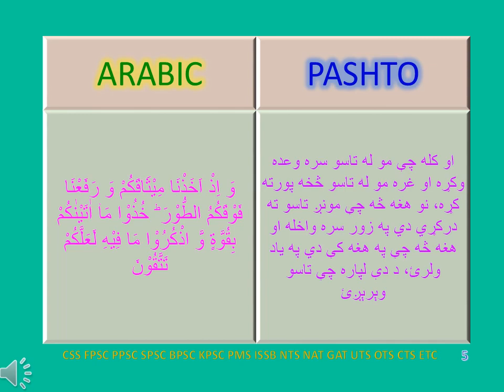SURAT BAQARA VERSE NO 63